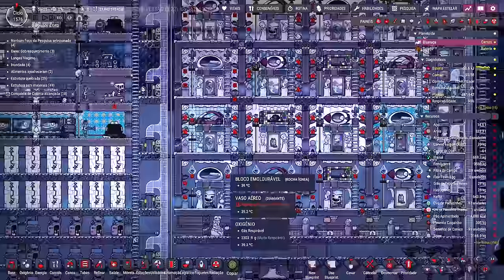❄️Oxygen Not Included - DLC 2 - Um destino para o lixo radioativo. EP89